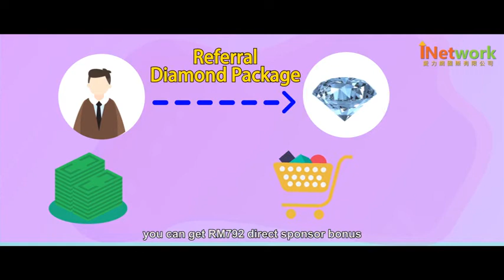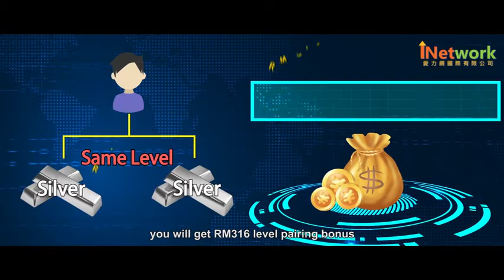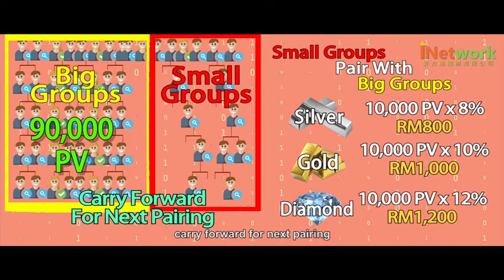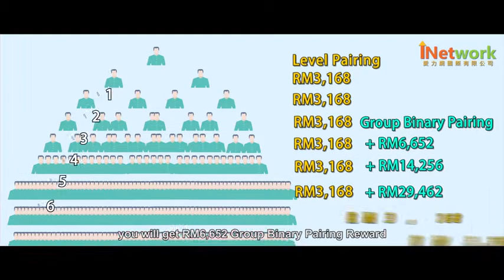Terahertz, iTeraCare Marketing Plan for Malaysia in RM. (Malaysia, Free Trial ）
(2022 new price for iTeraCare-Classic is RM1,280 and the iTeraCare-Pro is RM12,800)

Terahertz is the top 10 innovative technologies that can change the world, its has many China and international patents.
In fact, our human body also produce terahertz frequency. Infants emit more, compare to the elderly and sick that emit lesser and weaker terahertz frequencies in the body.
The iTeraCare device emit terahertz energy beam wave also known as "light of life" can quickly penetrate the human body to a depth of up to 12 inches or 300mm, causing the bodies cells to vibrate at high speed, generate warmth that deep until the bone cells, expel coldness, damp, and soften lump in the body.
By activating the surrounding good cells, the cell will becomes healthy, then the tissue that made up by those cell will be repair and healthy, Organ that made up by these tissue will be healthy too.
When blood cell are healthy, the circulatory system become smooth to provide oxygen and nutrients to the cells, also to carry away the body’s waste, toxins and bad cells.
When meridian cells are healthy- the nerves system are conductive, so the bodily pain and numbness will be relieved. When our nerves system is healthy, the immune system will improved, lymphatic flow is smooth, microcirculation improved, prostate glands improve, promote metabolism. Beauty care, weight loss and skin care are achieved.